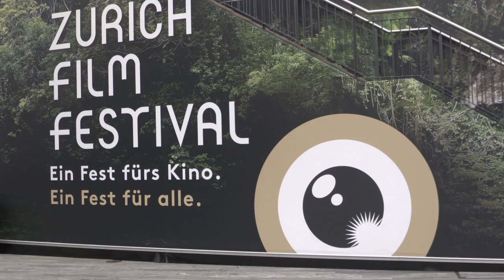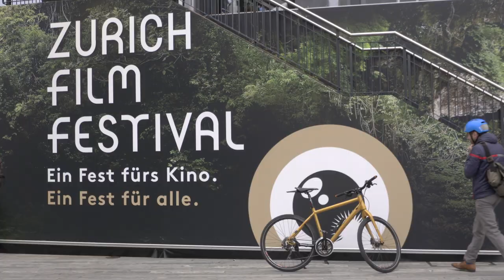Interview Thomas Meyer – WOLKENBRUCH at Zurich Film Festival